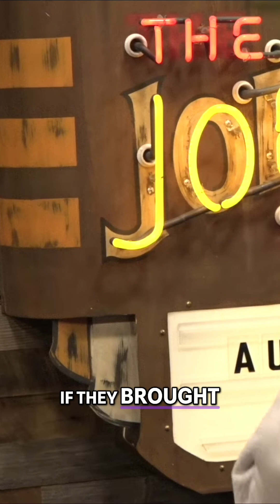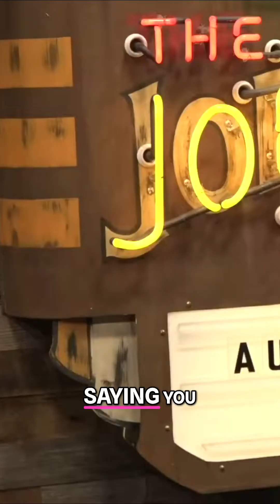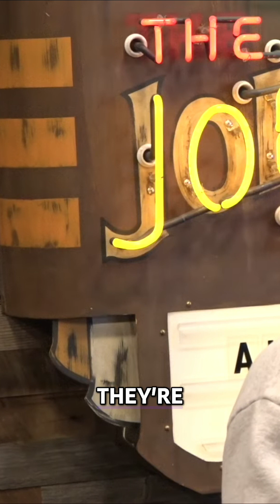Why Donald Trump's Mugshot Backfired on His Opponents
Clips from Joe Rogan Experience #2126 - Donnell Rawlings - @joerogan